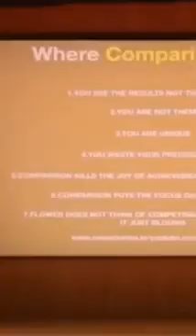Sonu sharma motivational video collection